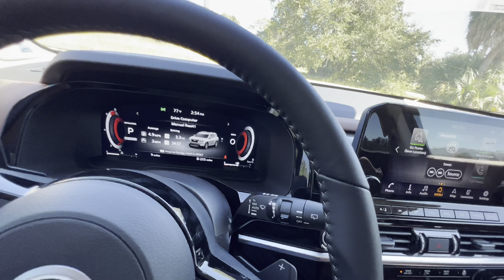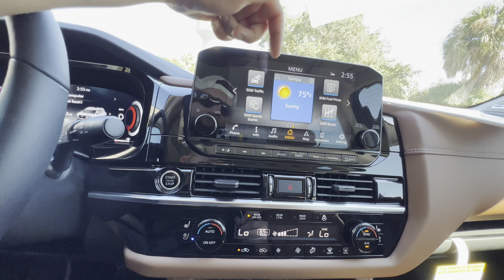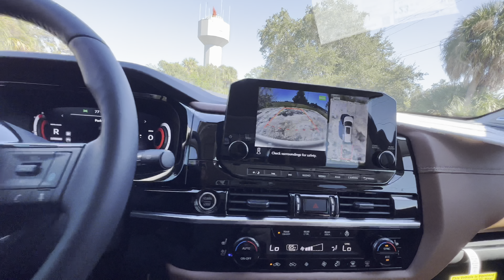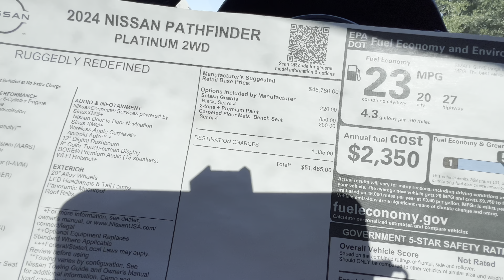2024 Nissan Pathfinder Platinum: TEST DRIVE+FULL REVIEW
Huge thanks to Courtesy Nissan in Tampa, FL for making this review possible. or give them a call at and ask for Red.